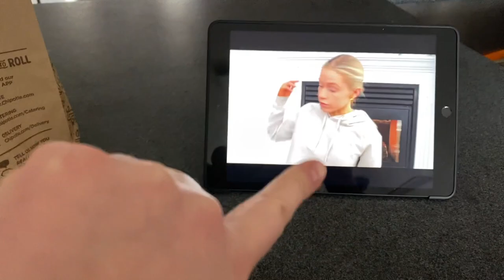(SNOW)DAY IN MY LIFE